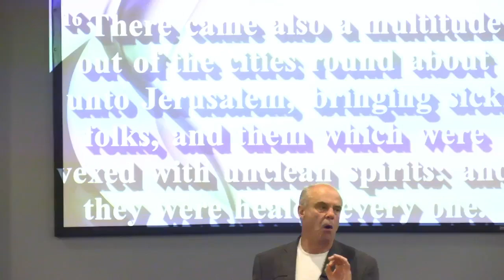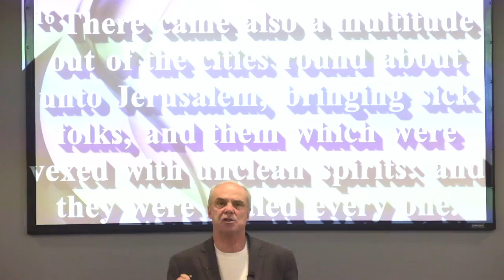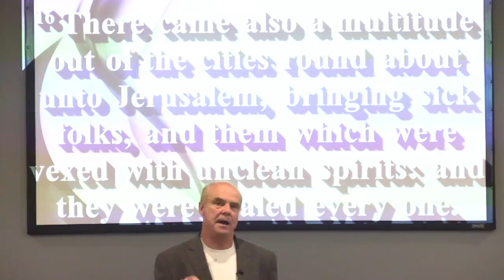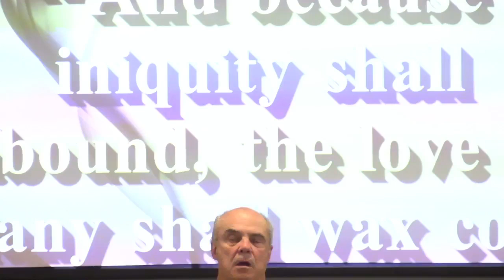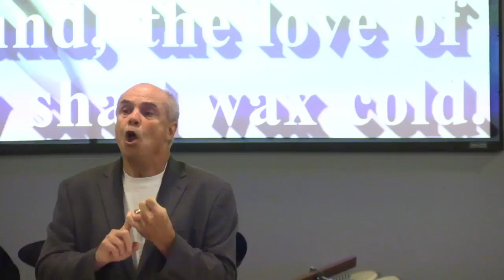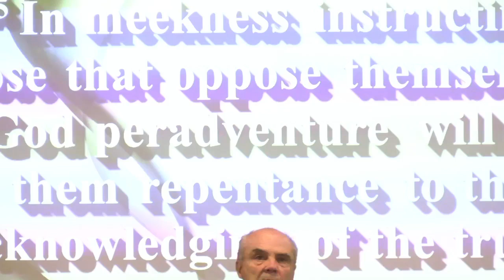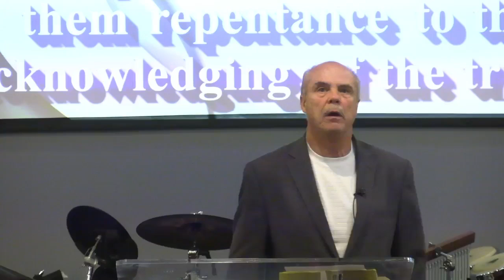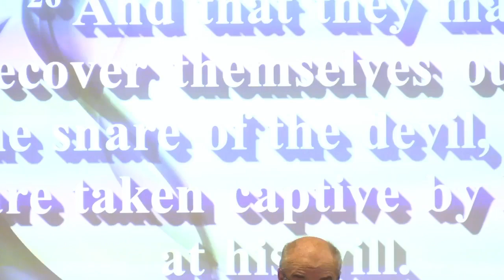Unclean Spirits Pt 2